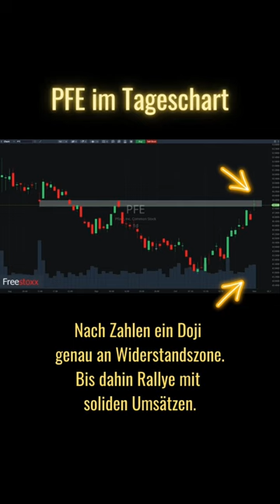Pfizer oder die Ziege?